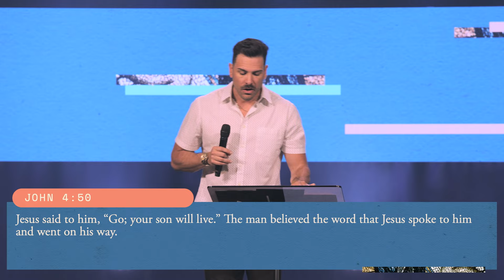The Process of Faith | The Gospel According to John | Week 2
How does faith grow? How does faith mature? If we don't know the process of faith, we will often misunderstand the circumstances of life.